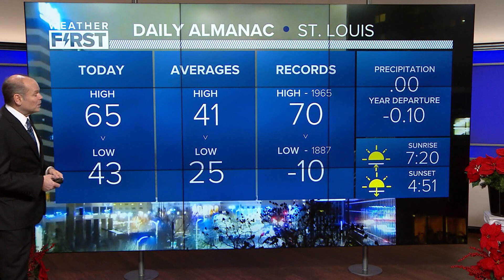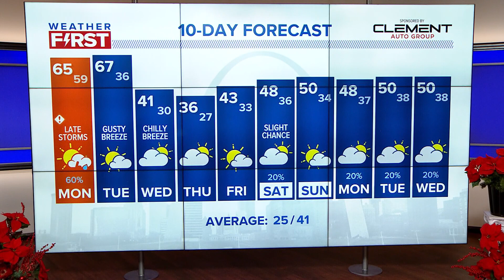Starting off the New Year with thunderstorms and heavy rain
Milder air isn't exactly something we expect in January, but we're heading for a totally opposite pattern from that one that required Winter Storm Warnings and Wind Chill Warnings just days ago.
Temperatures surged into the 60s around the metro St. Louis area Sunday where brighter skies prevailed. Areas of low clouds south of the city kept temperatures cooler during the day.

As the low clouds moved back into the metro area during the evening, some drizzle and fog will continue into early Monday. Any significant rainfall will wait until late in the day or after sunset Monday.